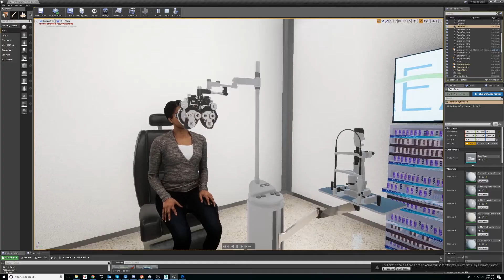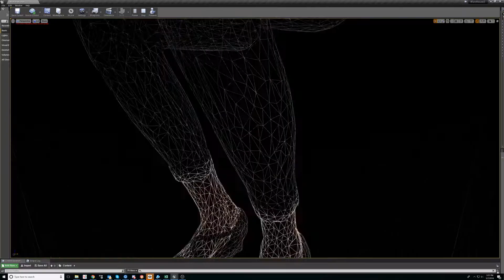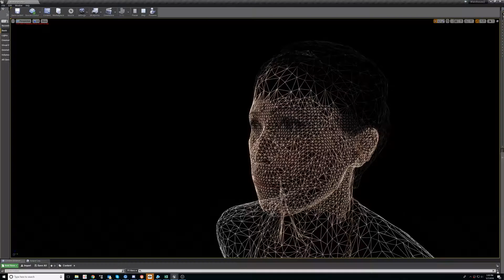Alcon Multifocal Virtual Reality Training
Elara and Microsoft have revolutionized Alcon’s training into an interactive, experiential feat that is light years ahead of any other technique in the clinical education space. Watch this video to learn more about the effectiveness of the virtual reality training.